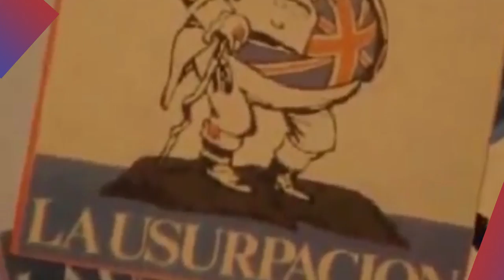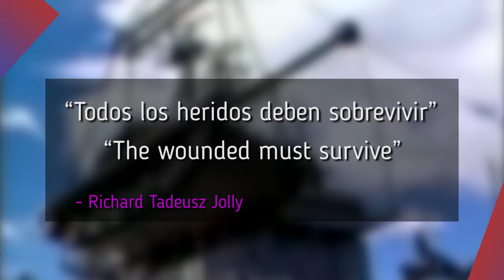Richard Jolly: El hombre que más salvó vidas en las Islas Malvinas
Vídeo realizado para Días de Radio por Laura Ubaté González.

Edición de audio: Jairo Rocha
Edición de vídeo: Nicolás Romero